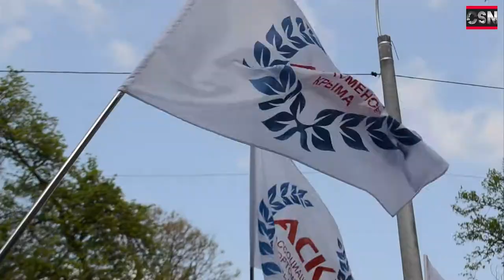празднования 1 Мая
Люди труда, люди, которые стали нашей с вами гордостью. Симферопольское парадное шествие  уже давно стало традицией, доброй и любимой. Участники парада: дети и взрослые,  представители разных отраслей, не смотря на еще холодную весеннюю погоду, в этот знаковый день шли все вместе, всем городом!
Не отличились и спортсмены, каждый вид спорта, который на сегодняшний день функционирует в Симферополе был отмечен: здесь и баскетболисты, и футболисты, и волейболисты, и фехтовальщики, и представители различных видов единоборств. А так же организаторы и участники  Ассоциации Спортсменов Крыма.
Нет придела совершенству, и если в вас живет дух спорта и стремления к развитию, совсем неважно в какой возрастной группе вы находитесь.  В праздновании 1 мая приняли участие не только люди старшего поколения, но и дети, что своим позитивом и спортивной подготовкой могут составить должную конкуренцию  любым опытным спортсменам.
1 мая – это не просто парад и возможность спортсменам показать себя. Это дань и уважение  в первую очередь тому месту, где  и происходит то самое развитие и привитие навыков здорового образа жизни окружающим.
Есения Крольман
Александр Кветный